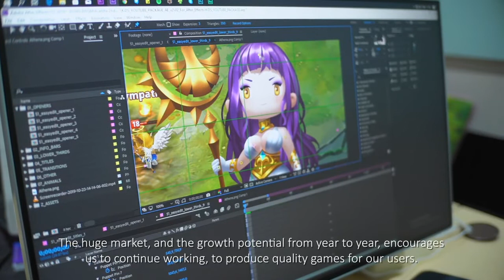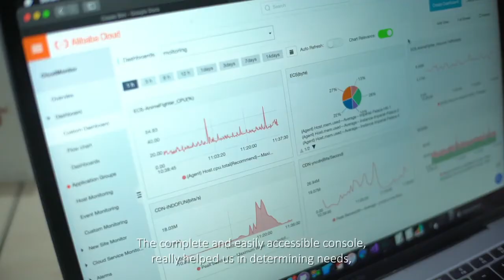Indofun x Alibaba Cloud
In the Asia-Pacific cloud computing market, Alibaba Cloud offers one of the most complete and mature cloud computing service packages with a portfolio of products, services and solutions that can meet all of Indofun's requirements. In particular, Alibaba Cloud's large set of products features stable performance, reliable networks, and have service nodes located closer to Indofun's customers. And with Alibaba Cloud's computing, storage, database and network service solutions, Indofun can be confident that it can reach its customers throughout Indonesia, including those in remote locations, providing a superior gaming experience with minimal lag and fast load times. That is, with Alibaba Cloud, Indofun will be able to provide services that can work reliably, 24/7, no matter what happens.